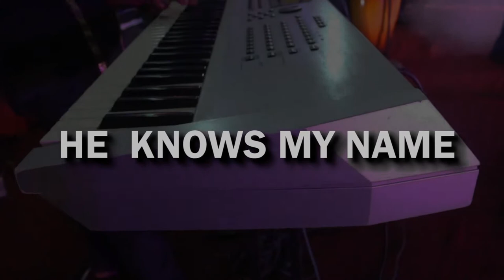HE KNOWS MY NAME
Rev John Teye Memorial School Band 2017